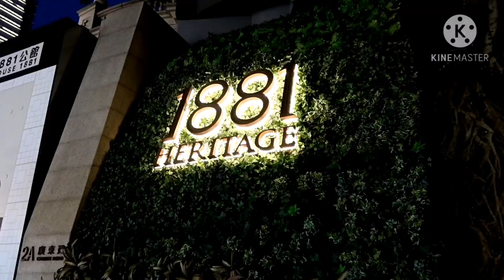Beautiful Christmas lighting Tsim Sha Tsui